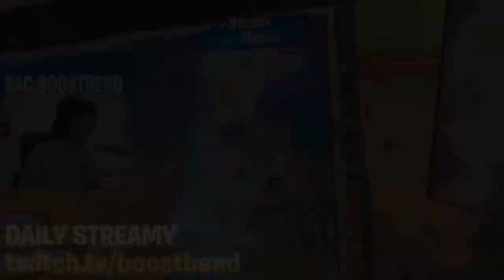DOSTAL PICKAXE? 😱 30 KILL WIN V HYPE CUPU